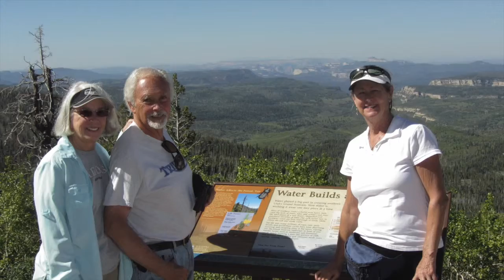Utah June 2015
This video is about Utah June 2015